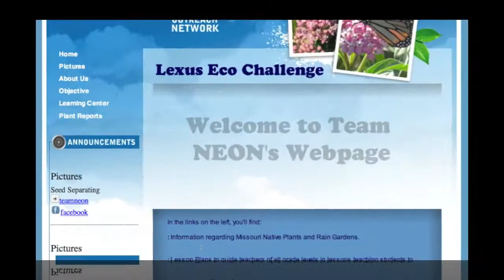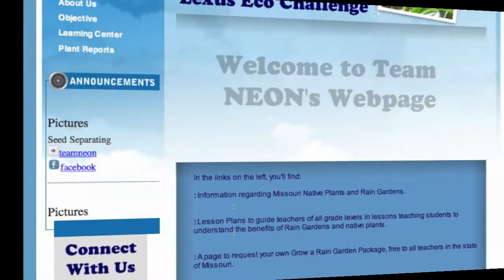Team NEON Trailer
This is what we are all about!  Visit TeamNEON.org to learn more about Rain Gardens and how to save the environment.  Visit our youtube channel to find videos on utilizing resources and also find informational videos on various plants!  Team NEON: People to Environmentalists, Environmentalists Unite.